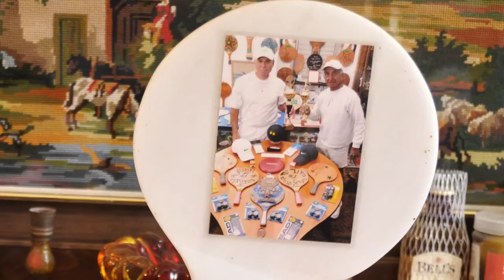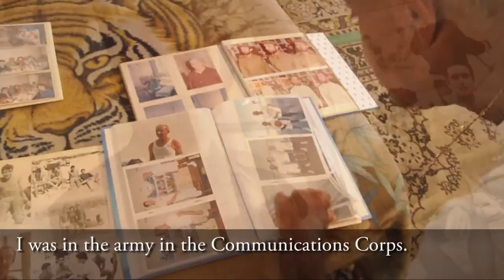JPostTV: The Man Behind the Matka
69-year-old Amnon Nissim has been playing the Israeli beach sport, Matkot, for about 63 years. Nissim devoted his life to Matkot and displays over 300 Matka rackets at his home, also known as the Matkot Hall of Fame, or the Matkot Museum, in Tel Aviv.